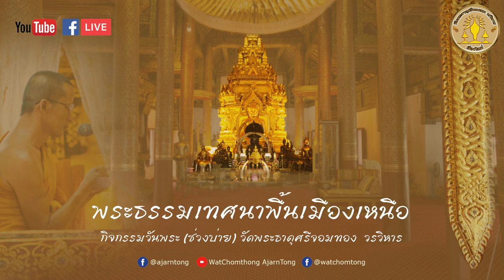25/09/67-กิจกรรมวันพระออนไล ฟังพระธรรมเทศนาพื้นเมืองเหนือณ พระวิหารหลวง วัดพระธาตุศรีจอมทอง วรวิหาร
วันที่ ๒๕ กันยายน พ.ศ.๒๕๖๗ เวลา ๑๕.๐๐ น.
กิจกรรมวันพระออนไลน์ แรม ๘ ค่ำ เดือน ๑๐ (เดือน ๑๒ เหนือ)
รับฟังพระธรรมเทศนาพื้นเมืองเหนือ
ณ พระวิหารหลวง วัดพระธาตุศรีจอมทอง วรวิหาร ตำบลบ้านหลวง อำเภอจอมทอง จังหวัดเชียงใหม่